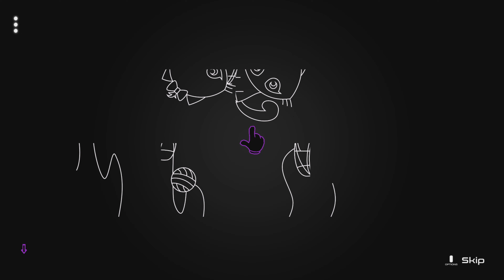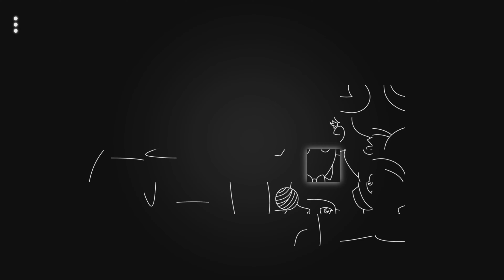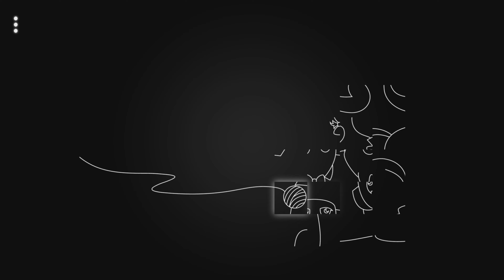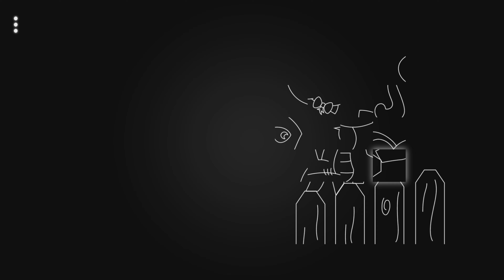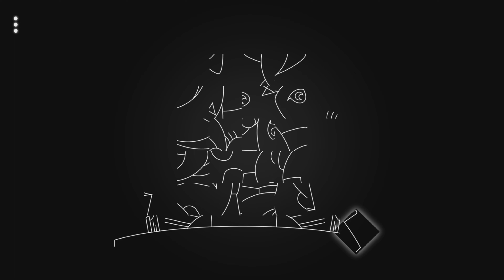Hidden Shapes Animals + Lovely Cats Cats Gameplay